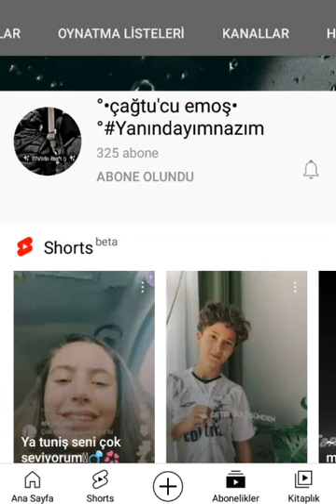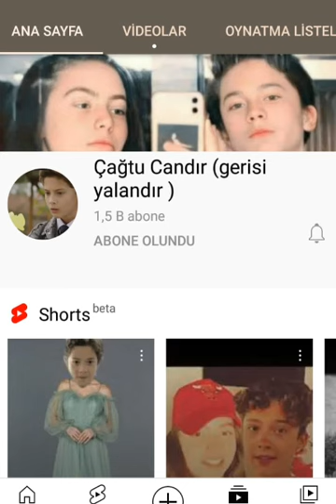Çağtu Grup Anketi (mutlaka izlemelisin😂)